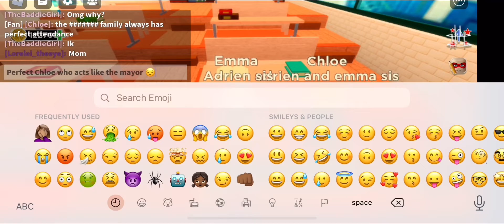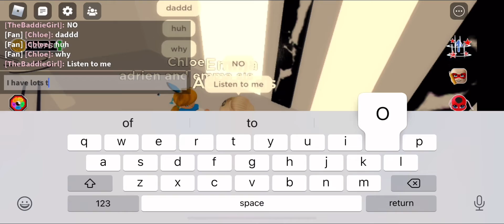Lady Moth (Fanmade Episode) Credits to Merugly for Intro! || Part 1 || Ellie and Diana Channel